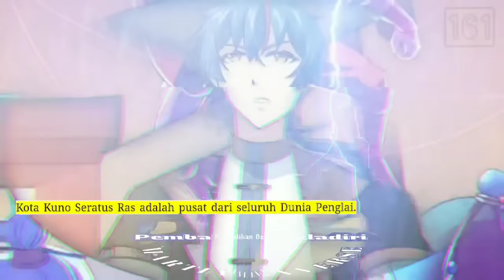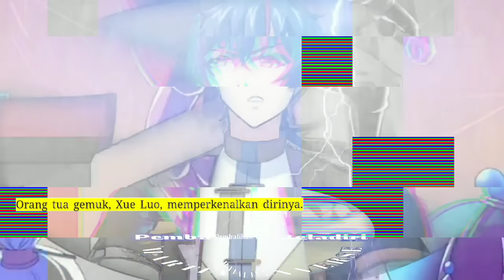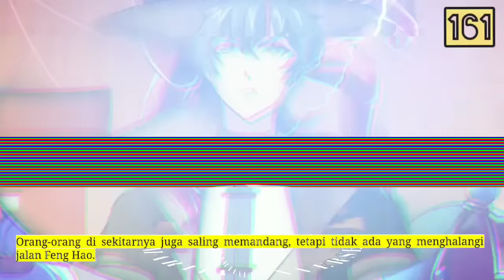Pembalikan Beladiri season 161